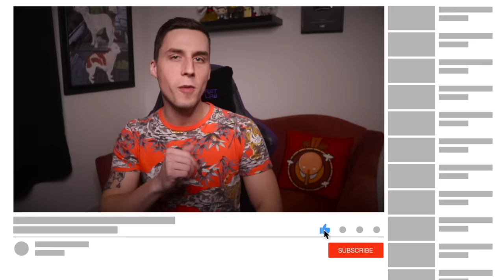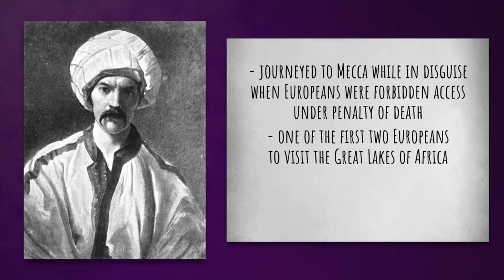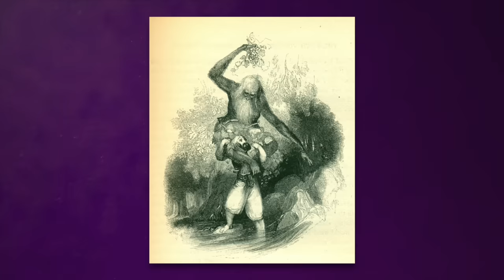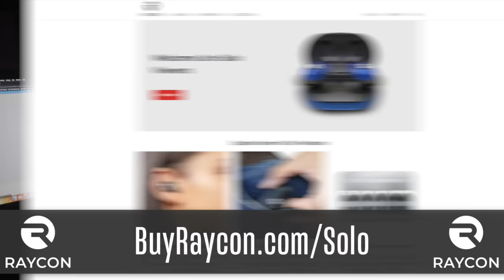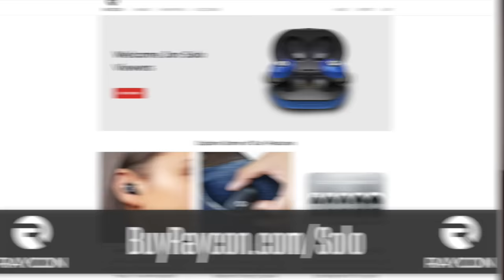The VERY Messed Up Origins of Sinbad | Fables Explained - Jon Solo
▼ Resources ▼
» The Seven Voyages of Sinbad the Sailor by Sir Richard Burton